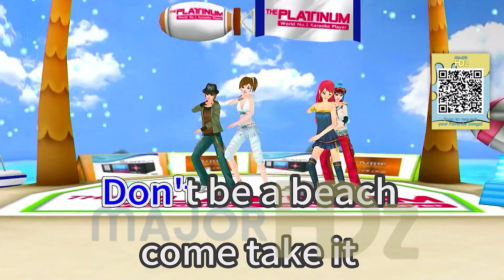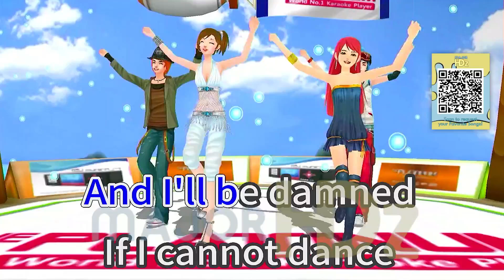TEXAS HOLD’ EM - Beyoncé (Lyrics/Minus One/Karaoke/Instrumental) Major PT HD